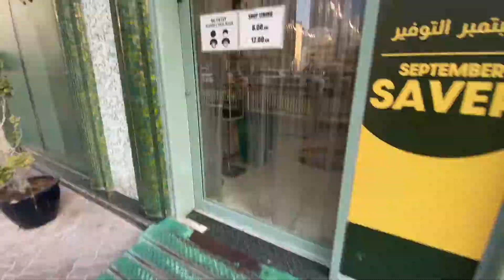Trip to hudariyat island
A Great day spent with great people is always a great experience. Thank you for the invite dai vauju and our little brother.